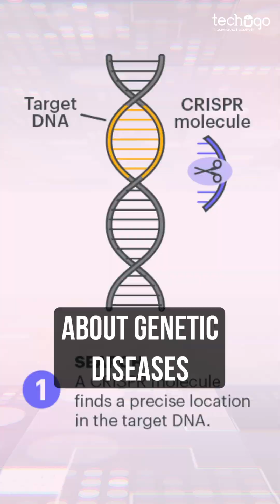Top 5 Medical Innovations to look for in 2023 | Healthcare | Techugo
The future of healthcare devices is likely to be characterized by advancements in technology and increased integration with healthcare systems. Here are some potential trends and developments:

Wearable Devices: Wearable devices such as fitness trackers, smartwatches, and biosensors are already popular for monitoring physical activity, heart rate, and sleep patterns. In the future, these devices are expected to become even more sophisticated, capable of monitoring a wider range of health parameters and providing more accurate data. They may also incorporate features like continuous glucose monitoring for diabetics, ECG monitoring, and even non-invasive blood pressure measurement.

Remote Monitoring: With the rise of telemedicine and the increasing emphasis on remote healthcare, healthcare devices will play a crucial role in monitoring patients outside of traditional healthcare settings. Remote monitoring devices will enable healthcare professionals to track patients' vital signs, medication adherence, and disease progression from a distance, allowing for earlier intervention and personalized care. This can be particularly beneficial for managing chronic conditions and reducing hospital readmissions.

Artificial Intelligence (AI) and Machine Learning (ML): AI and ML algorithms are expected to enhance the capabilities of healthcare devices. They can analyze large volumes of data collected from devices, identify patterns, and provide personalized insights and recommendations to both patients and healthcare providers. AI-powered devices could assist in diagnosing diseases, predicting health outcomes, and optimizing treatment plans based on individual patient data.

Internet of Medical Things (IoMT): The IoMT refers to the network of medical devices and applications connected to the internet. It enables seamless communication and data exchange between devices, healthcare providers, and patients. The future of healthcare devices will likely involve increased connectivity and interoperability, allowing for real-time data sharing, remote control, and better integration with electronic health records (EHRs) and healthcare systems.

Minimally Invasive and Implantable Devices: Advances in materials science, nanotechnology, and robotics are driving the development of minimally invasive and implantable devices. These devices aim to improve diagnostics and treatments while minimizing the invasiveness of procedures and reducing recovery time. Examples include implantable biosensors for continuous monitoring, robotic-assisted surgery systems, and smart implants that can deliver medication or stimulate nerves.

Personalized Medicine: Healthcare devices will play a critical role in the advancement of personalized medicine. By continuously monitoring an individual's health parameters and collecting genetic information, devices can contribute to tailored treatment plans, preventive care strategies, and early disease detection. Combined with AI and ML algorithms, healthcare devices can assist in analyzing vast amounts of data to develop personalized therapeutic approaches.

Privacy and Data Security: As healthcare devices collect and transmit sensitive health data, ensuring privacy and data security will remain a significant concern. Device manufacturers and healthcare providers will need to implement robust security measures to protect patient information from unauthorized access and cyber threats.

It's important to note that these are projections and possibilities based on current trends and emerging technologies. The future of healthcare devices will likely involve continuous innovation, collaboration between technology and healthcare industries, and regulatory considerations to ensure their safe and effective use.

Top‌ ‌10‌ ‌Medical‌ ‌Technologies‌ ‌of‌ ‌the‌ ‌Future: ‌Ranked‌! / Episode 7 - The Medical Futurist
The Future of Healthcare
5 Killer Medical Innovations in 2023 | Healthcare Innovation | Techugo
Meet HealthSpace 2030 - The Future of Healthcare
The Future Of Hospitals - The Medical Futurist
New medical technology helps nurses insert an IV on the first try
What is MedTech?